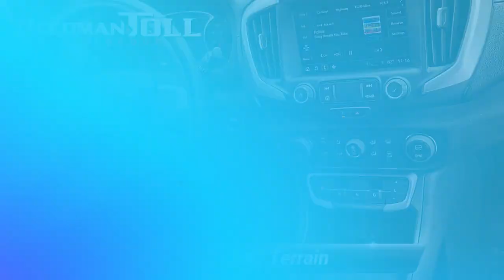Certified 2022 GMC Terrain SLT, Langhorne, PA B16189-A